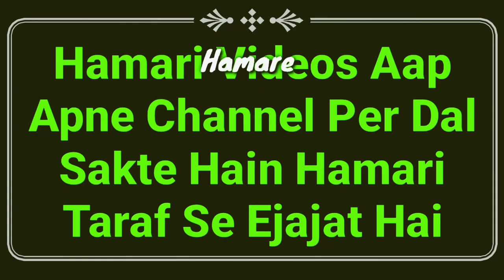Iddat Me Nikah Ya Mangni Karna In Islam | Iddat Ke Masail | Mufti Abdur Rahman | Iddat Me Shadi Krna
Iddat ke important masail ka bayan hai ke iddat me Nikah ya nikah ka paigham dena ya mangni karna kaisa hai? iddat me shadi kar sakte hain ya nahi? full details by Mufti Abdur Rahman Banahara MARB Deeni Malumaat YouTube Channel

2⃣ WhatsApp Par Ham Se Judne Ke Liye Aap Apne WhatsApp Number Se Hamare WhatsApp Number Ko Apna Naam Aur Mukammal Adress Ke Saath Add Likh Kar SMS Send Karen,

3⃣ Koi Sawal Yani Masla Masaail Puchna Ho To Aap Comment Ke Zarya Puch Sakte Hain Ya Mufti Sahab Ke Number Par Call Kar Ke Puch Sakte Hain,

4⃣ Channel Ke Bare Mein Kuch Batana Ho Ya Aap Apni Video Dalna Chahte Hain To Rabta Kar Sakte Hain,
🌎MARB🌎
Channel By :- Mufti Abdur Rahman Banahara
Full Adress:-